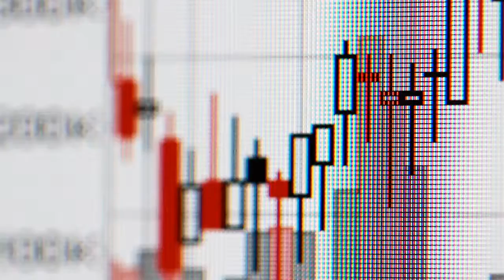Trade Facebook, Apple, and Tesla Stocks on Ethereum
Is the traditional market merging with blockchain tech?